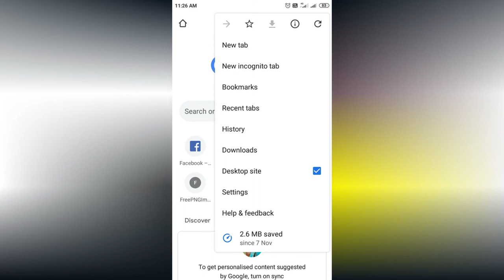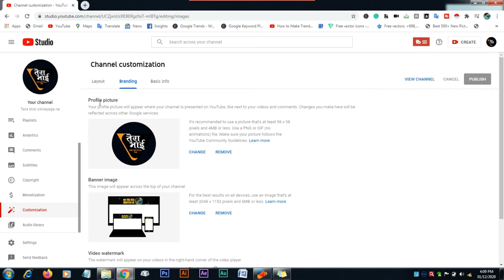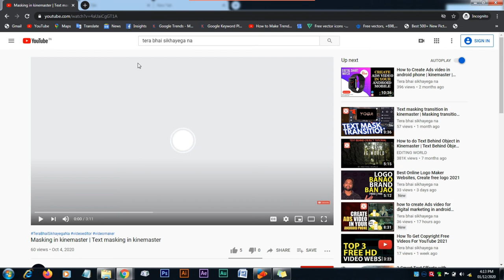Ye laga lo subscribe paalo | YouTube Branding Watermark Kaise Lagayen 2021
How to set youtube branding watermark | YouTube Branding Watermark Kaise Lagaye 2021

So friends, in this video I am going to tell you how you can set a branding watermark on your YouTube channel, hope you will like the video.